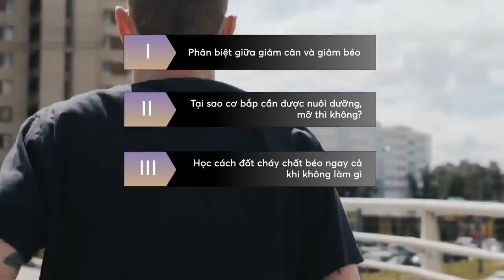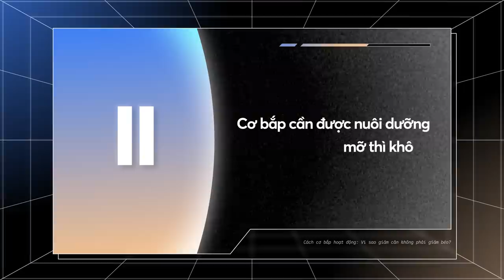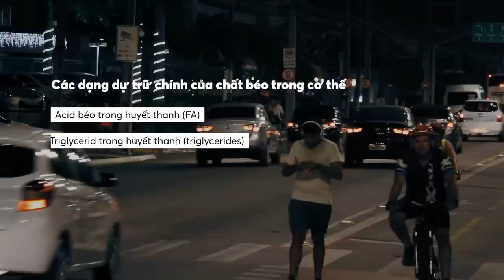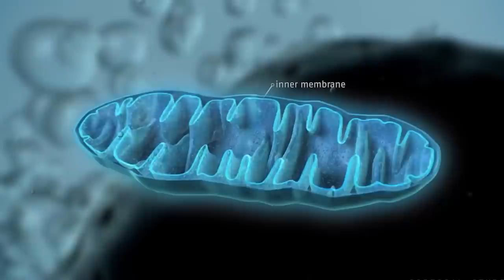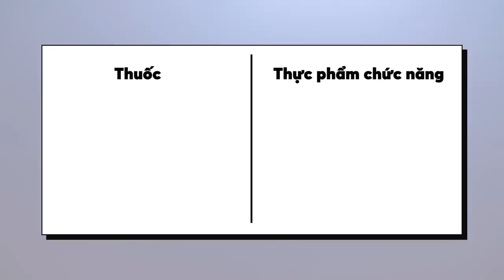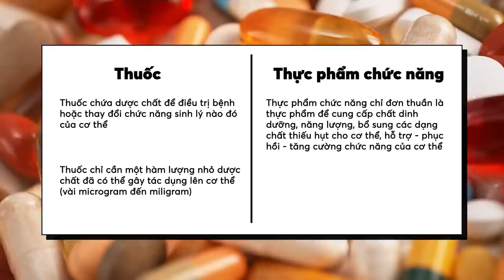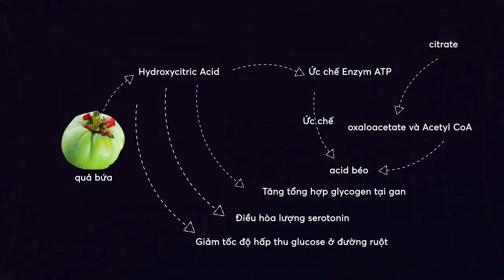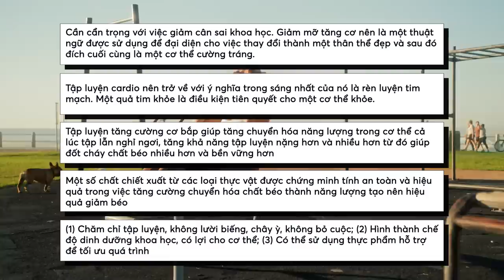Muốn GIẢM BÉO? Hãy NGỪNG NGAY nghĩ đến chuyện GIẢM CÂN! | Chi Nguyen Dac | KHOA HỌC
Ghé Nhà sách Spiderum trên SHOPEE ngay thôi các bạn ơi:
Nội dung:
00:00 - Start
00:52 - GIẢM CÂN VÀ GIẢM BÉO
03:42 - CƠ BẮP CẦN ĐƯỢC NUÔI DƯỠNG, MỠ THÌ KHÔNG
08:08 - ĐỐT CHẤT BÉO NGAY CẢ KHI ĐANG NGHỈ NGƠI
09:19 - THUỐC - THỰC PHẨM CHỨC NĂNG
Bài viết: Vì sao giảm cân không phải giảm béo và tập luyện sao cho hiệu quả?
Được viết bởi: Chi Nguyen Dac
Giọng đọc: Pinkdot
Editor: Hikari